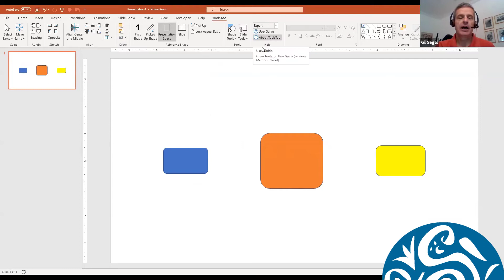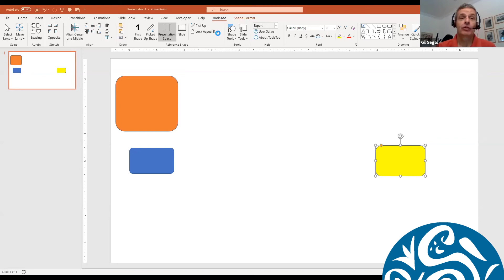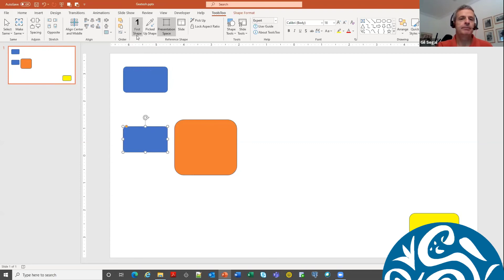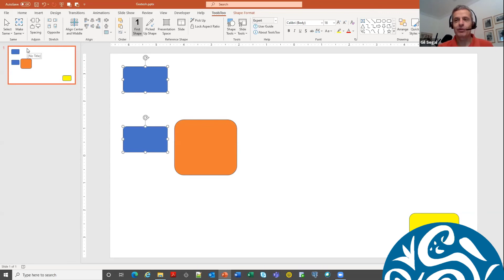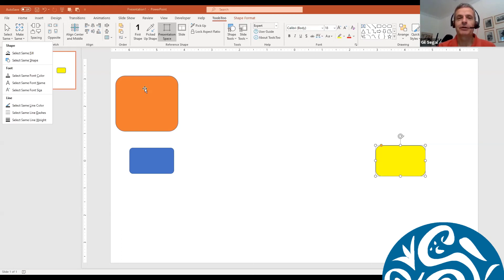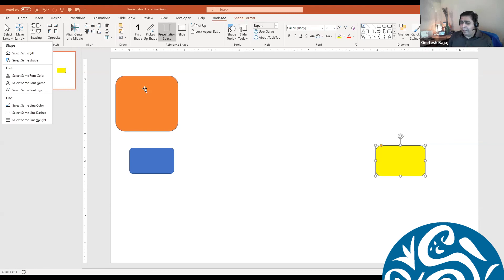ToolsToo Add-in for PowerPoint: Conversation with Gil Segal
Lennart Wiehler talks about the ToolsToo add-in for PowerPoint.